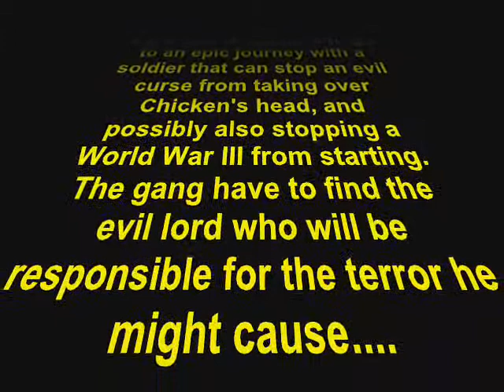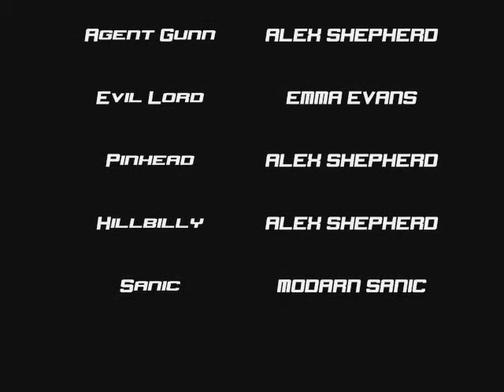LA CHATTE ET LE SEXE THE EPIC JOURNEY